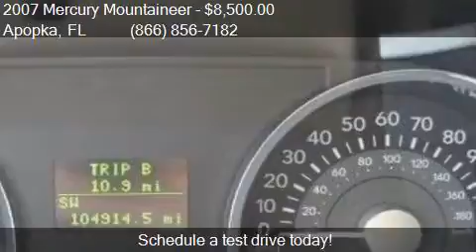2007 Mercury Mountaineer Base 4dr SUV for sale in Apopka, FL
This 2007 Mercury Mountaineer Base 4dr SUV is for sale in Apopka, FL 32703 at MULLINAX FORD.

Engine: 4.0L V6
Transmission: Automatic 5-Speed
Color: Unspecified
Mileage: 104914
Contact MULLINAX FORD 1551 E SEMORAN BV Apopka, FL 32703 to test drive this 2007 Mercury Mountaineer Base 4dr SUV today.